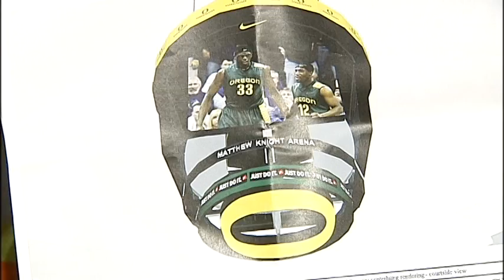Raise the roof with the "O"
Set to open in January of 2011, Matthew Knight Arena received part its crown jewel on Monday.
The&nbsp;6,100 pound substructure for the&nbsp;state-of-the-art scoreboard was raised to the rafters.
The structure was built at Eugene Sign and Awning.
At completion,&nbsp;the scoreboard will